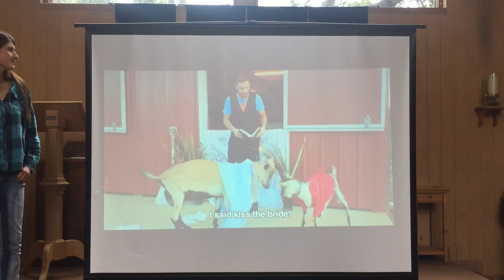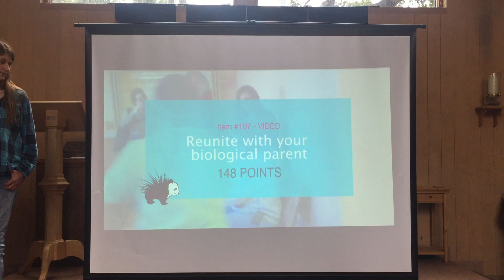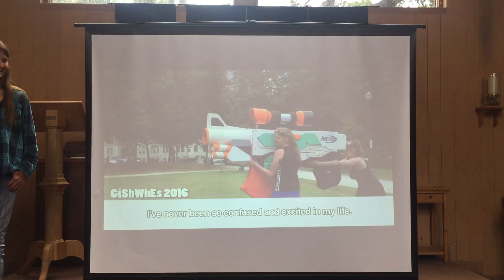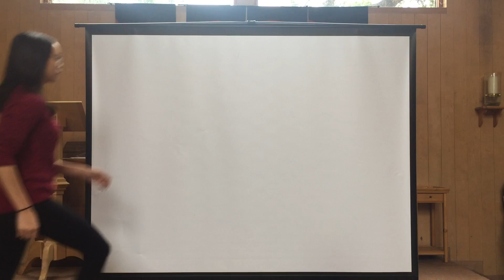Break - April 26, 2017